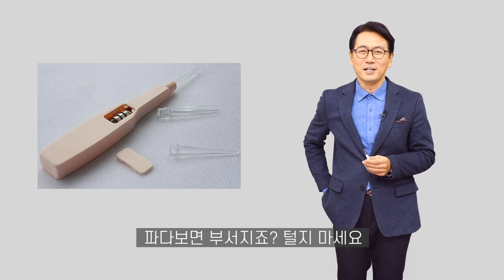저를 거절해주세요 김효석 박사 클래스톡 강의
[김효석 박사와 함께 하는 전국 이벤트]